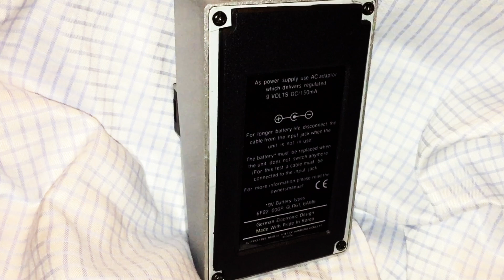Nobels PRE-1 THE Vox Booster Clean Boost Vox AC-30 AC-15 Booster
THE Boost to use for the Vox AC-30!  Also the AC-15

Great for EL-84s and EC 83s
The Nobels PRE-1 Preamp and Booster Pedal
Low impedance
Remote switching jack
Clean 2 Band EQ and LOADS of Volume
Boost that is Clear and Clean

Efectos de guitarra Boost
Distorsión